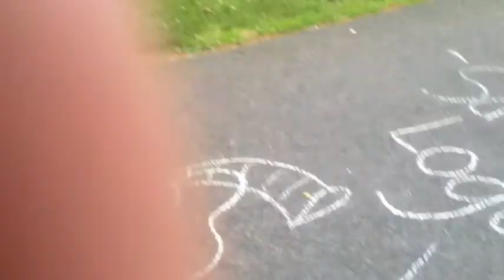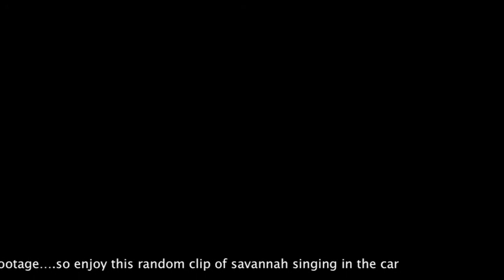Call me maybe...if you like poopy galleries.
Another video with Savannah in it! I'm trying to get all the Savannah I can into these vlogs before I move!